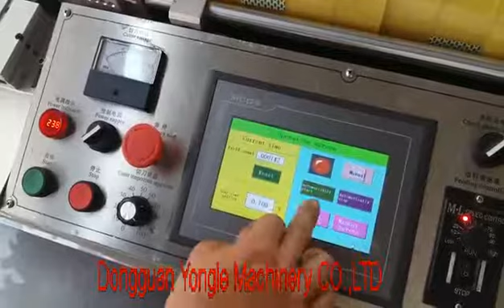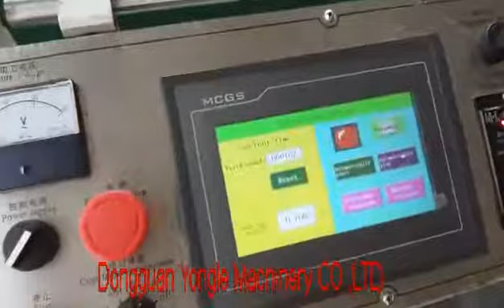Auto opp ,BOPP taper packing machne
Auto opp packing machine can packing the bopp, opp rolls automatically, no need person to packing it in the film roll one by one before the tape into shrink machine.